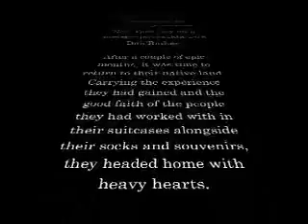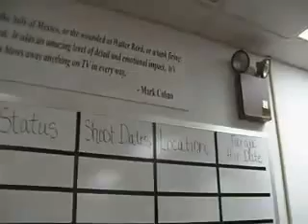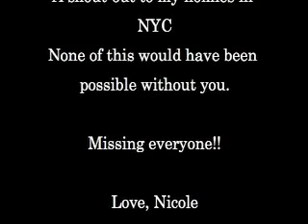Not the beginning, not the end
A catalogue of the culminating days of my internship in New York with HDNet's Dan Rather Reports show.